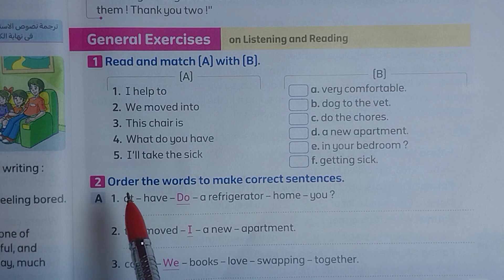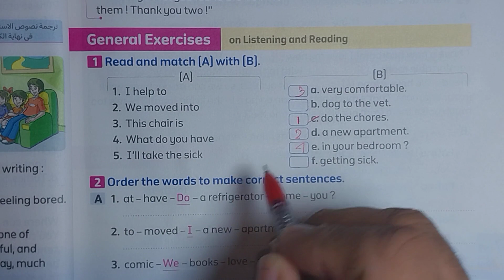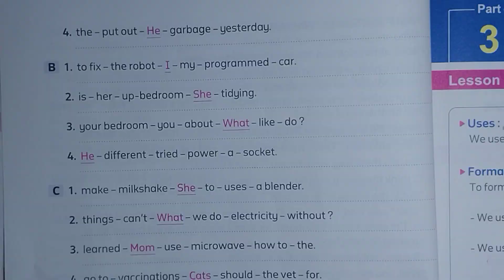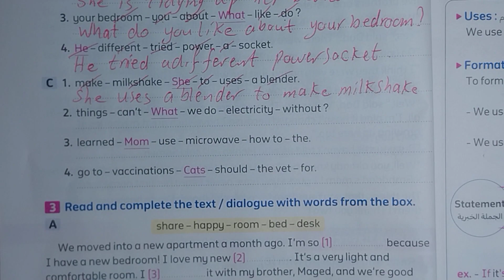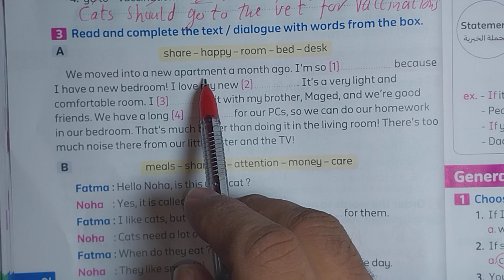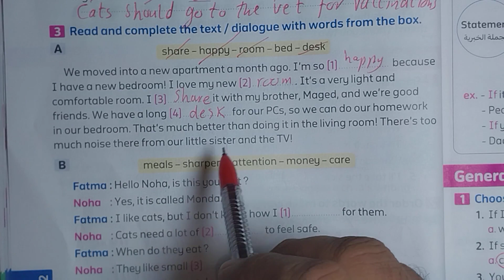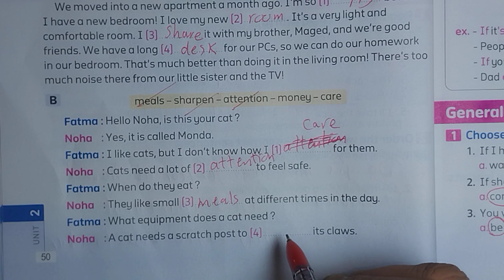حل صفحه 49-50 من كتاب المعاصر كونكت بلاس للصف السادس الابتدائي/ لغات/ تجريبي منهج جديد 2024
حل تدريبات كتاب المعاصر انجليزي كونكت بلاس الصف السادس الابتدائي الترم الاول منهج جديد 2024, حل وشرح كتاب المعاصر انجليزي كونكت بلاس الصف السادس الابتدائي من مدارس اللغات والتجريبي  ترم اول 2024, مستر انجليزي،  مستر شرح كونكت بلاس،  حل اسئلة كتاب المعاصر كونكت بلاس الصف السادس الابتدائي الوحده الثانيه منهج جديد،  مستر انجليزي،  مستر عوض ربيع،  حل تمارين كتاب المعاصر انجليزي للصف السادس الابتدائي منهج جديد